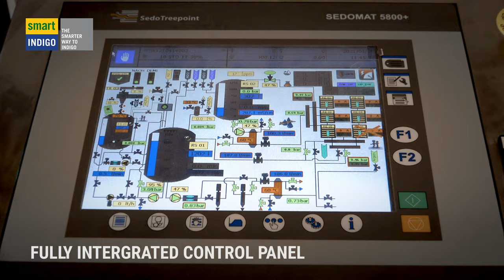Smart-Indigo, Best Sustainability - State of the Art Engineering & Machinery in Vietnam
Corporate video production/industrial film in VIETNAM for Smart-Indigo Switzerland - OFFSHORE MEDIA PRODUCTIONS PETER SCHEID FILM Ltd. - FILMMAKER, CAMERAMAN/VIDEOGRAPHER AND PHOTOGRAPHY IN HO CHI MINH CITY, PHU QUOC, VUNG TAU, HANOI AND BEYOND - VIDEO/FILM PRODUCTION VIETNAM - We produce on and offshore documentations, documentary films, corporate videos and photography for nature and wildlife films, factories & manufacturing processes, offshore oil&gas, resources, clean energy, automation, waste management, architecture, ship building and the marine engineering industries.

Peter Scheid Film Production Vietnam
Corporate Video Production, Factory  Production Films
Ho Chi Minh City, District Binh Thanh, Viet Nam

BOSIET – Offshore Safety Training
HUET - Helicopter Underwater Escape Training
TSbB OPITO - Travel Safely by Boat
OFFSHORE MEDICAL

With a professional editor, we do full post production included editing, graphics, color grading, music, sounds and voice over.

Experienced 6 years in Africa shooting conflicts, news, reportage in West and East Africa. Commercial/corporate/documentary film in Asia, Africa and Oceania. As a freelance director, cameraman/aerial photographer I work alone or with a crew. Thanks to my certifications and my own equipment, I’m very flexible for all kind of shootings.

Copyright